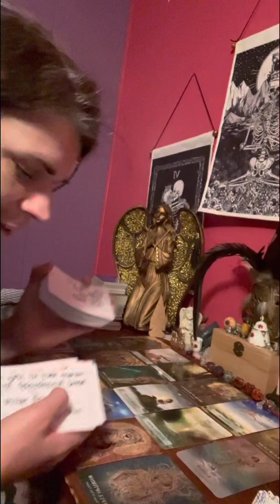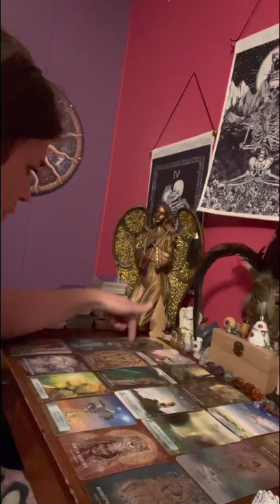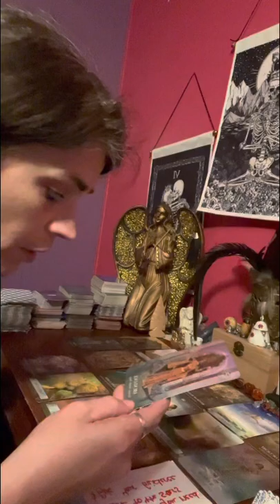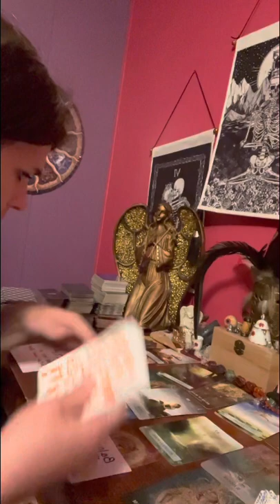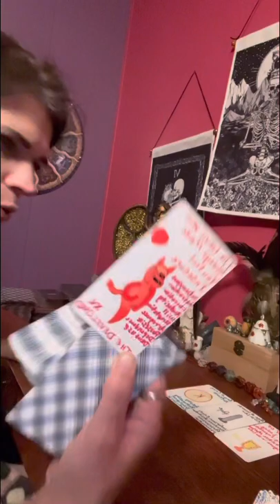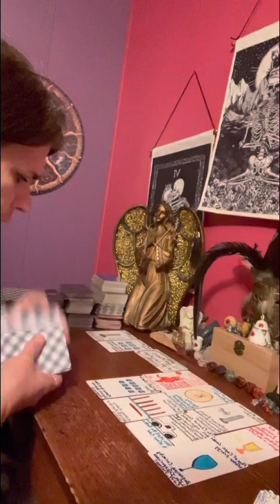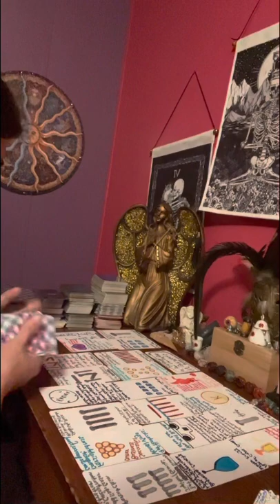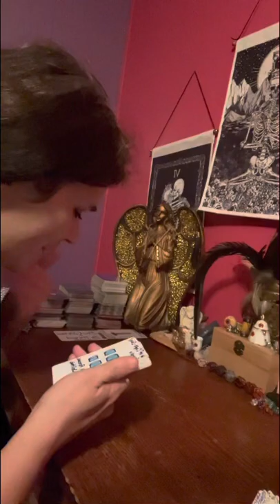collective love ❤️ all your selves even every wrong that is inside of yourselves.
I’m trying to keep loving 🥰 myself even with the stupid things that I done & hope you guys do the same. Don’t let nothing stop 🛑 you from being the best person that your meant to be, that’s my message. I can speak of all the things I done to show u guys to not be scared to push thru all those fears that are in you. Because with every little bit we put in to not worry about past deeds it helps us to grow ok.

Thank everyone for your support in growing my spiritual healing channel & journey along with you guys. I appreciate you more than you will ever know.❤️‍🩹

⛔️No one has my permission to copy my work & put it out onto another platform as their own work. Please understand why I’m saying this & respect my wishes, cause this is things I had to endure & I’m just trying to help people that want help.,& need help.